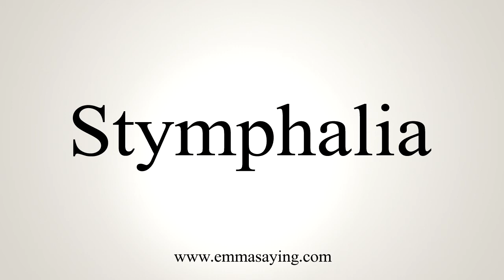How To Say Stymphalia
Learn how to say Stymphalia with EmmaSaying free pronunciation tutorials.